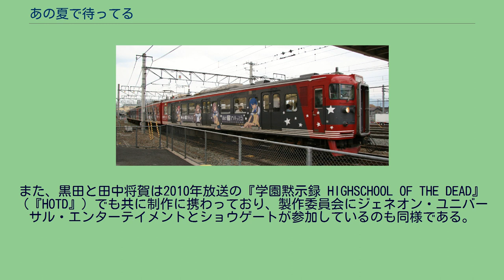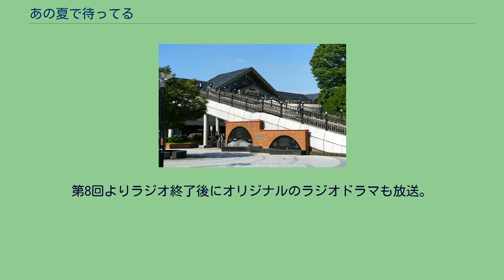あの夏で待ってる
『あの夏で待ってる』（あのなつでまってる）は、J.C.STAFFによる日本のオリジナルテレビアニメ作品。
2012年1月から3月まで放送された。
キャッチコピーは「その夏の思い出が、僕達の永遠になる」。
略称は「なつまち」または「あの夏」。
懐古園（小諸市） 軽井沢駅（軽井沢町） 釈尊寺（小諸市） 2010年頃、黒田洋介とプロデューサーの小倉充俊との現場での雑談の中でオリジナル作品をやりたいという話が出た際、黒田は当初から“青春モノ”か“ラブコメ”をと考えており、小倉の「黒田さんといえば、やはり羽音たらくさんとのコンビで考えたい」という言葉を受け、羽音の描くキャラクター以外では考えられなくなったという。
“青春モノ”と“キャラクターデザインは羽音”という2つを基本にした「雑談から始まった結構いい加減な企画なのかもしれない」と黒田は語っている。
作品のテーマとしてスタンダードな「王道的ラブコメ」を目指すとしており、お伽話がベースになっているとも黒田は語っている。
主な登場人物の人数を抑えた分、その1人1人を丁寧に描くようになっている。
年長の視聴者へ向けた“ノスタルジック”とともに、恋愛を描くうえでは高校生が一番適していると黒田は考え、メインキャラクターは高校生となっている。
今作同様に黒田洋介と羽音たらくが共にスタッフとして参加した作品には『おねがい☆ティーチャー』とその続編『おねがい☆ツインズ』からなる『おねがい』シリーズがあり（後述）、これらは長野県大町市を舞台としていたが、今作の舞台は同じく長野県の小諸市となっている。
舞台が小諸市に設定されたのは、チーフプロデューサーの大澤が同じく長野県の長和町出身であったことや、スタッフに同県佐久市出身の者が存在したことに端を発する。
小諸をPRするため、小諸フィルムコミッションが協力としてクレジットされているほか、小諸市も制作に協力しており、作中には懐古園や相生町商店街、乙女駅周辺、布引山釈尊寺、小諸市文化センター、ほんまち町屋館、西浦ダム、浅間山を望む田園風景、佐久平駅（佐久市）、軽井沢町内など、小諸市および小諸市周辺の風景が度々登場する。
ただし、第6話および第7話は旅行先の沖縄県が舞台となった。
また、最終話には『おねがい☆ティーチャー』および『おねがい☆ツインズ』にも登場した大町市の海ノ口駅と木崎湖が登場している。
2012年3月1日には、本作の舞台である小諸市において、本作を通じた地域活性化を目指す「なつまちおもてなしプロジェクト」が発足した。
同プロジェクトは小諸市観光協会や小諸商工会議所などの十数人のメンバーで構成されており、本作の舞台を案内する地図の製作・配布やグッズの製作・販売を通じて、町を訪れるファンとの交流をはかり、地域の活性化を目指すとしている。
2012年3月18日には、同プロジェクトが初めて企画したファンとの意見交換会が開催された。
なお、前述の『おねがい』シリーズ2作品はWOWOWアニメとして放送されたために地上波では本放送されなかったが、今作は独立局を中心に放送のUHFアニメであり、長野県内のTBS系列局である信越放送でも放送された。
ある夜、霧島海人は趣味の8mmカメラで湖周辺の夜景を撮っていたが、突然光り始めた空に何かの物体を目撃する。
次の瞬間、辺りが閃光と衝撃に包まれると同時に海人は吹き飛ばされて重傷を負い、そのまま湖へと落下していく。
朦朧とする意識の中、海人は自分の手を掴む女性を目撃する。
翌朝、自室で目を覚ました海人を待っていたのは、普段と変わりないように見える日常だった。
姉の七海から彼女がボリビアへ長期出張する旨を聞かされたこと、そして学校の3年生のクラスへ赤い髪の美少女・貴月イチカが転入してきたことを除いて。
イチカに何かを感じて戸惑う海人を見かね、友人の石垣哲朗は彼女を自主映画制作に誘う。
彼らの古い友達の谷川柑菜と北原美桜、イチカに興味を示す山乃檸檬も仲間に加わる。
帰り道にスーツケースを抱えてさまようイチカと遭遇した海人は、行くアテが無いという彼女を1晩自宅に泊めることにするが、その矢先に彼の身体に異変が生じる。
イチカの「介抱」により症状は治まるも、傍目には抱き合っているようにしか見えないその現場を、七海と柑菜に...